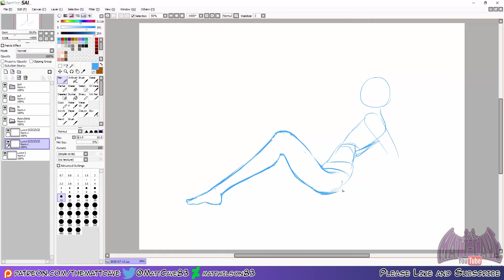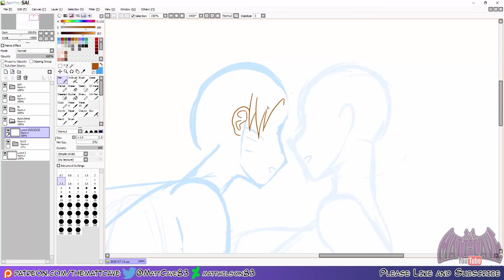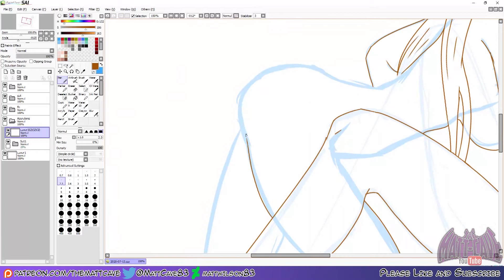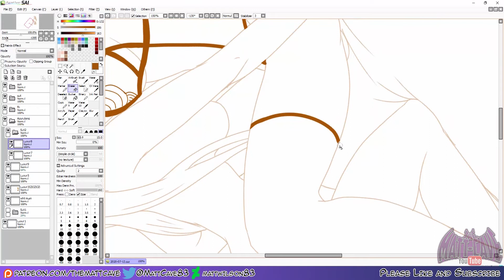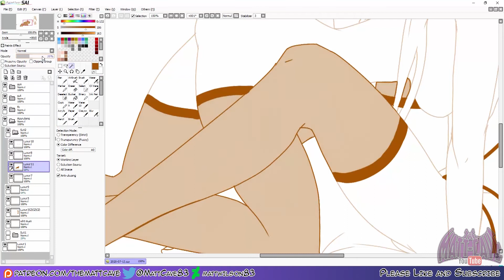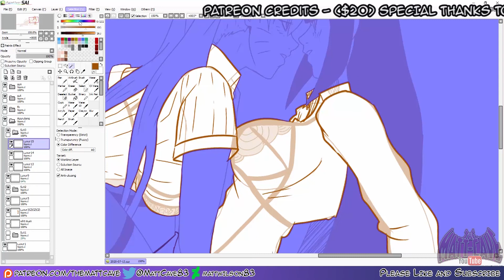Sketch Request - NarukoHina - After hours Romance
For Azurelong

***MUSIC***

New_Morning TrackTribe